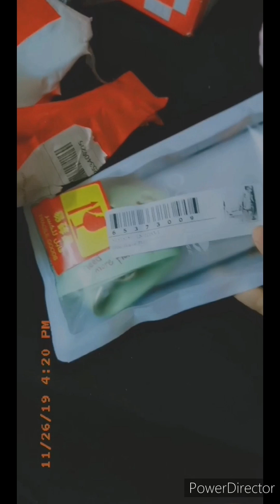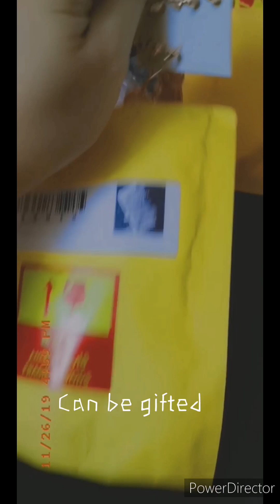jollychic haul things I bought.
When I was in Saudi. I searched for websites to shop then I got this they got great stuff to shop for Korean products and so much of new fashionable items..